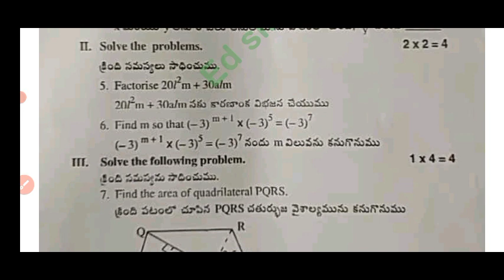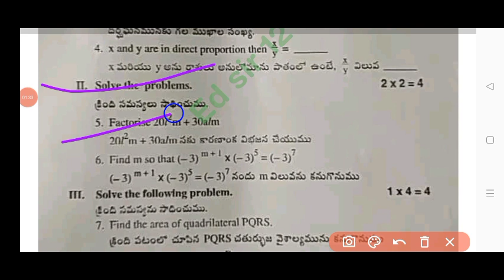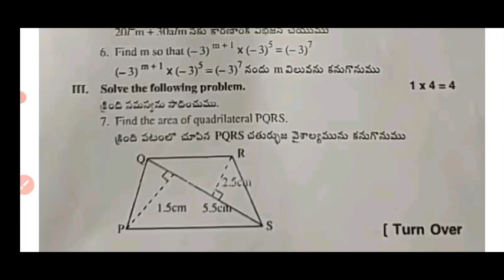8th class maths Fa4 real question paper 2023-24 with answers|Ap 8th maths fa4 question paper 2024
8th class maths Fa4 real question paper 2023-24 with answers|Ap 8th maths fa4 question paper 2024

💯8th class Fa4 Maths real question paper and answers 2024|Ap 8th maths Fa4 question paper 2024

8th class fa4 maths question paper 2024 latest
8th class fa4 exam maths real paper 2023-24 Ap
8th class maths fa4 question paper 2024
8th class fa4 maths question paper 2023-24
8th class maths question paper for fa-4 exams
8th class maths question paper for fa-4 exams
8th class fa4 maths question papers 2024 latest,